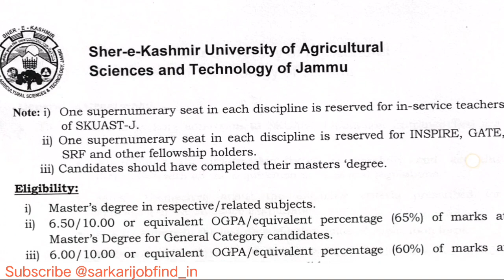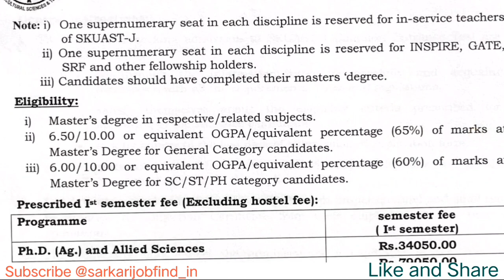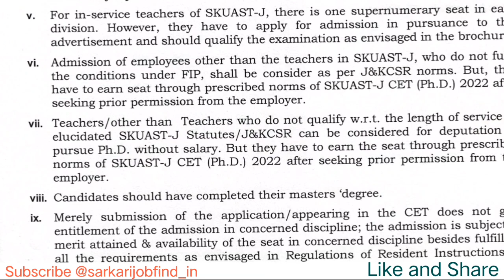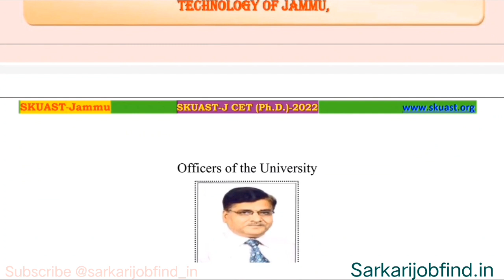New PhD Admission Application 2023 | SKUAST Jammu | ICAR 'A'Grade University | Apply Now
Sher-e-Kashmir University of Agricultural Sciences & Technology of Jammu (SKUAST Jammu) Advertisement for Admission to PhD (Full-Time) Programme in 35 Subjects for the Academic Year 2023.